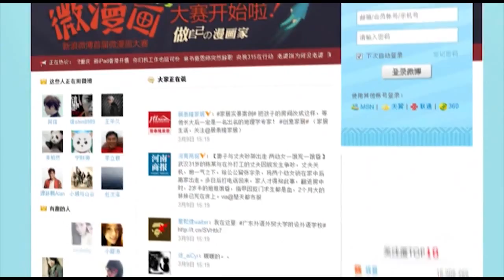1207 鳳點微薄